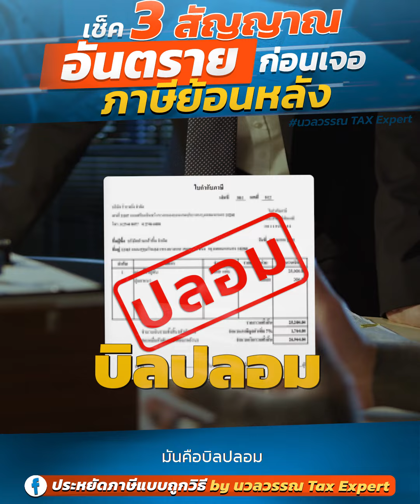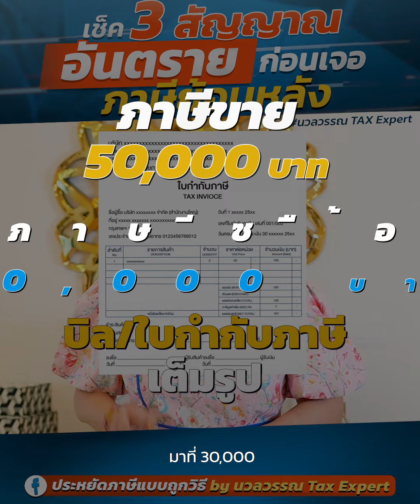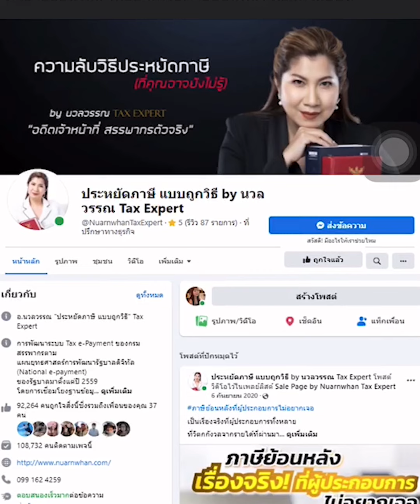เช็ค 3 สัญญาณอันตรายก่อนเจอภาษีย้อนหลัง